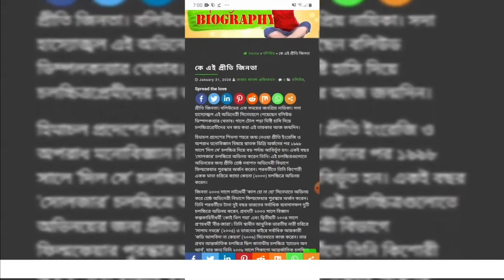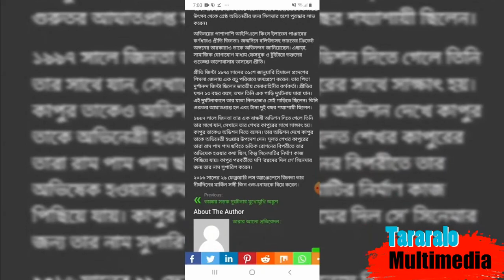Preity Zinta Biography || preity zinta birth date || प्रीति जिंटा की जीवनी || जीवन की कहानी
আমাদের এই চ্যানেলটিতে থাকবে বিনোদনের সব তাজা খবর। বিশেষ করে ঢালিউড, বলিউড, হলিউড, টালিউড এবং সঙ্গীত ভুবনের সব তাজা তাজা খবর। সেই সঙ্গে দেশি-বিদেশী শিল্প, সাহিত্য ও সংস্কৃতির সব সংবাদ নিয়ে প্রতিনিয়ত দর্শকদের বিনোদন দেওয়াই আমার প্রধান উদ্দেশ্য। থাকবে সিনেমা, নাটক রিভিউ এবং মুক্ত আলোচনা। আমাদের রয়েছে একটি বিনোদন অনলাইন পোর্টাল। যেখানে আপনি বিনোদনের সব তাজা খবর পাবেন আপডেট। দেখতে চাইলে ক্লিক করুন : tararalo.com আমাদের ফেসবুক প্রফাইল আমাদের ফেসবুক পেইজ আমাদের ফেসবুক গ্রুপ